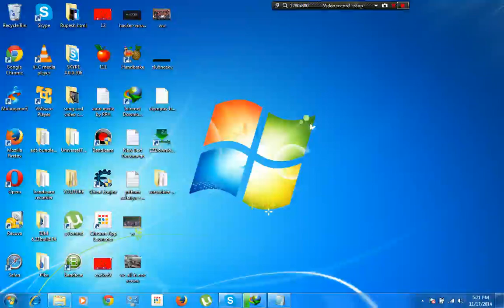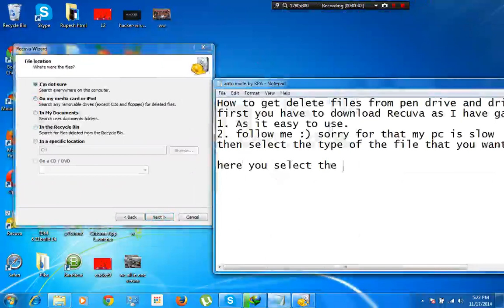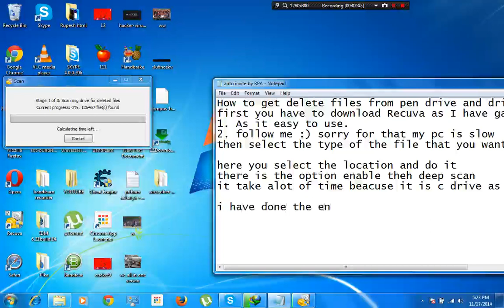Recover your Permanently deleted files in a Minute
Software used:Recuva